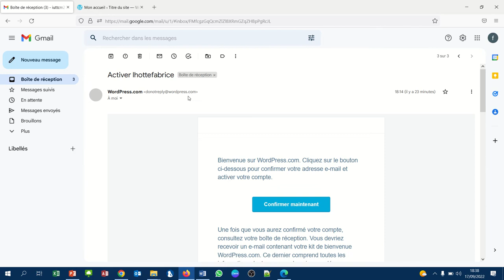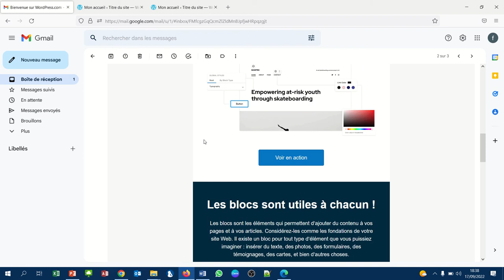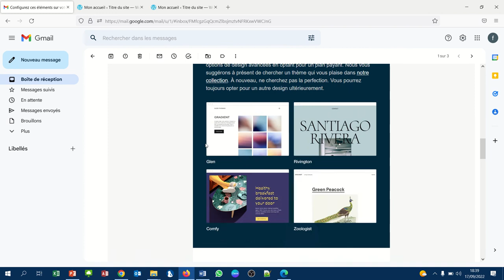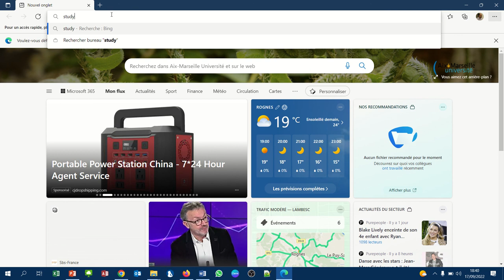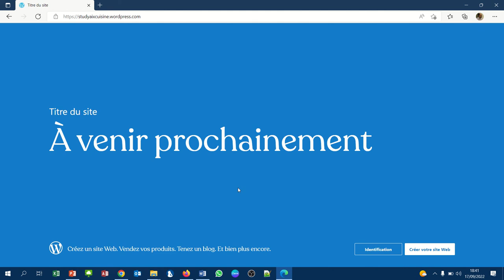CMS WordPress - 011 - Activer le compte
Activer le compte Wordpress.com.
Présentation rapide du Front office et du Back Office.